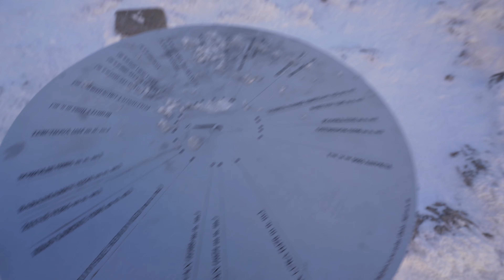Chleb - zimný klenot malofatranského hrebeňa.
Z Veľkého Kriváňa sme sa po krátkej pauze a rozmrazovaní vydali na susedný vrch - Chleb. Chleb je zo Snilovského sedla približne rovnako vzdialený ako Veľký Kriváň, len sa naň ide opačným smerom. Dať obidva vrcholy v rámci jedného dňa je priam povinnosť :)
Túru sme absolvovali z Vrátnej. V ten deň bola naozaj tuhá zima a na hrebeni fúkal príšerne silný vietor, po náročnom otužovaní na Veľkom Kriváni sme sa na chate obliekli a na Chleb sa vybrali už aj s druhou vrstvou oblečenia. A dobre nám to padlo :)